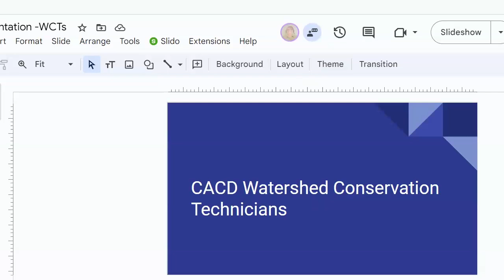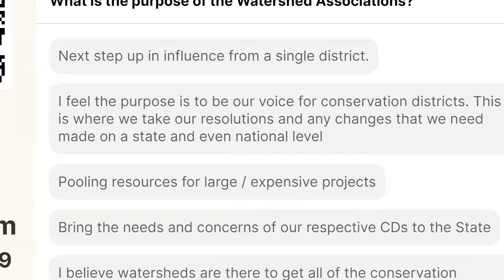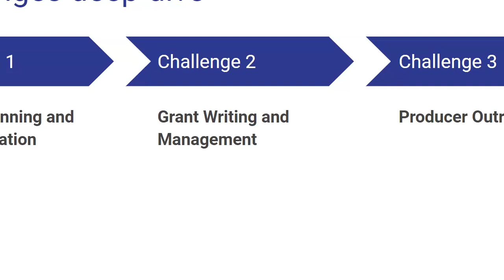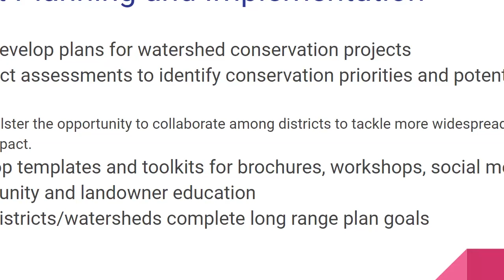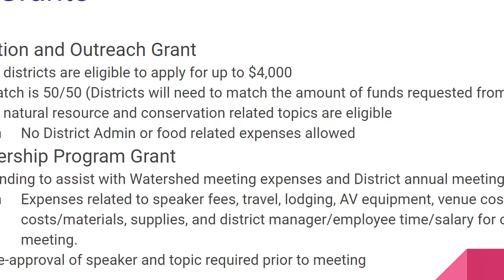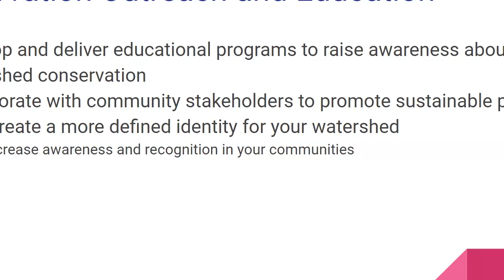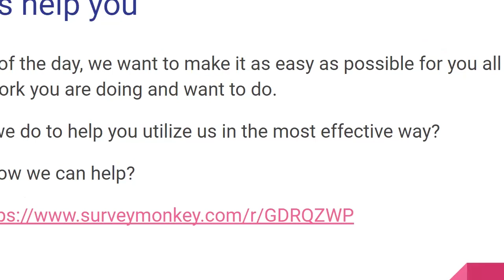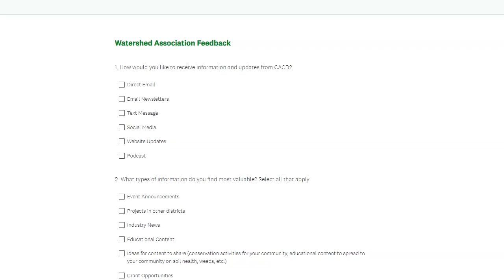Aug 7 2024 Coffee Hour- CACD Watershed technicians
Abbey Grey, Executive Director of the Colorado Association of Conservation Districts (CACD), introduces their new Watershed Technicians, and discusses how the CACD Watershed Technicians will work to support conservation districts across Colorado's ten watersheds.